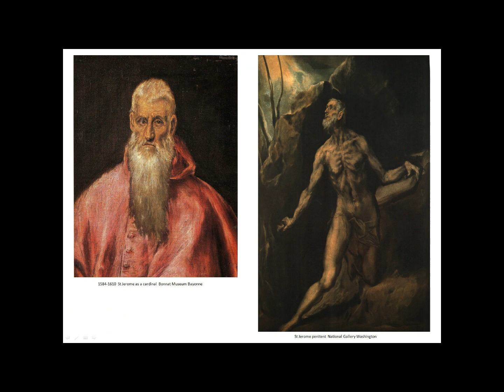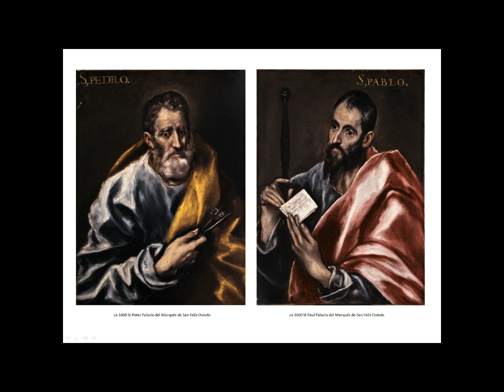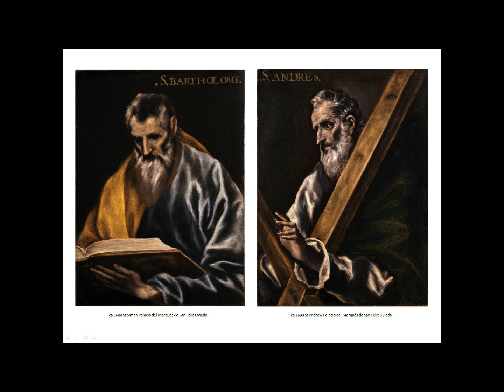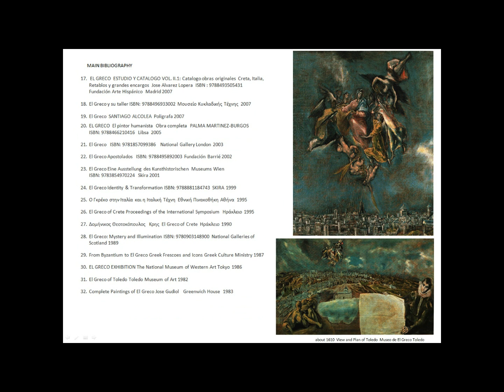El Greco of Crete - Dominikos Theotokopoulos - Icons and Devotional Painting - Complete Works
El Greco's work style is considered to be a synthesis of Renaissance Mannerism and Byzantine art and it is characterized also by personal items, as  bright colours and elongated shapes, products of its tendency for originality.  In 17th century,  the baroque style and the other subsequent artistic currents did not favour El Greco's style and that led to Greco's work being ignored the following centuries. During the 20th century, El Greco was recognized as a forerunner of modern art  and his work was re-valued, maintaining to this day, a dominant position among the Master Painters of all Times.